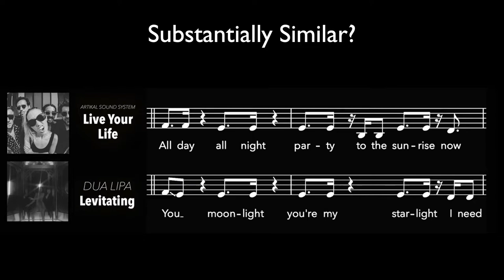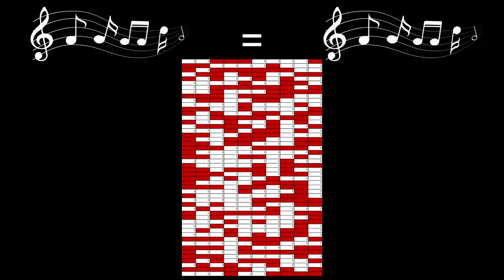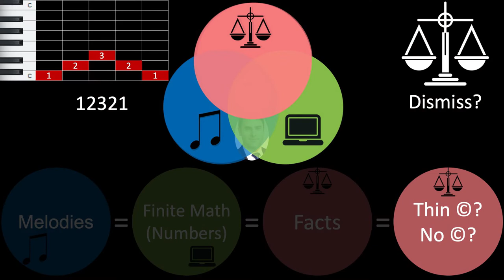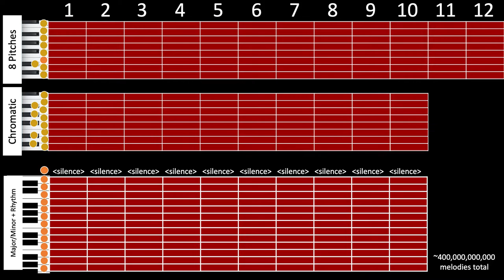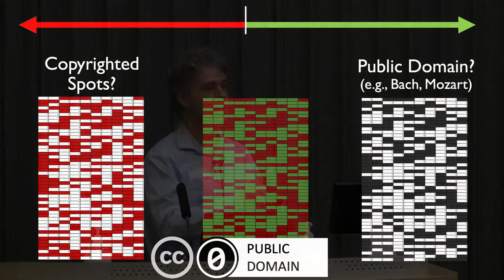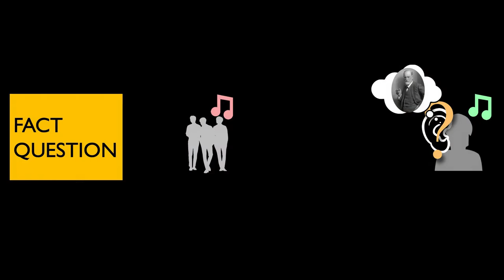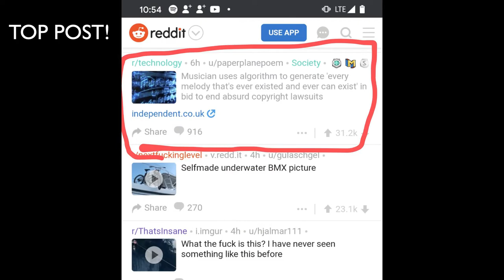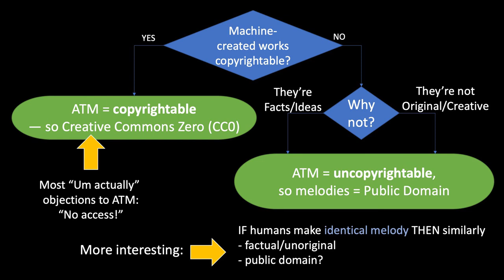Making All The Music: Brute forcing (and copyrighting) 400 billion melodies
Want to hear about a coding project that was probably used by Led Zeppelin, Katy Perry, and Ed Sheeran — all to beat "you stole my melody!" lawsuits? Coder, musician, and lawyer Damien Riehl will discuss his project where he:

1. Used a brute-force algo — not to break a password, but to break music: copyrighting all the melodies.
2. He built (and open sourced) an application to write to disk: 2a. Every popular melody that has ever been written 2b. Every popular melody that ever CAN be
3. Copyrighted everything (all 400 billion melodies)
4. Dedicated everything to the public domain.
...to help protect songwriters.

Hear him discuss how his startup coded and created the project — and how it has already improved copyright law.

--- Damien Riehl
Damien Riehl Damien Riehl is a lawyer and technologist with experience in complex litigation, digital forensics, and software development. A coder since 1985 and for the web since 1995, Damien clerked for the chief judges of state and federal courts, practiced in complex litigation for over a decade, has led teams of cybersecurity and world-spanning digital forensics investigations, and has led teams in legal-software development. An appointee of the Minnesota Governor’s Council on Connected and Automated Vehicles, he has helped recommend changes to Minnesota statutes, rules, and policies — all related to connected and autonomous vehicles. At SALI, Damien has greatly expanded a taxonomy of over 10,000 legal tags that matter, helping the legal industry's development of AI and analytics. At Fastcase, Damien helps lead the design, development, and expansion of Fastcase's various products, integrating AI-backed technologies to improve legal workflows and to power legal data analytics. In 2019, Damien gave a TEDx Talk about his All the Music project, which to date has computationally composed over 400,000,000,000 (400B) melodies, has written them to disc (fixed in a tangible medium), and has given the public access through Creative Commons Zero (CC0), which provides rights similar to rights to works in the Public Domain. Arguably improving copyright law through legal decisions that appeared to draw upon his TEDx Talk's arguments.